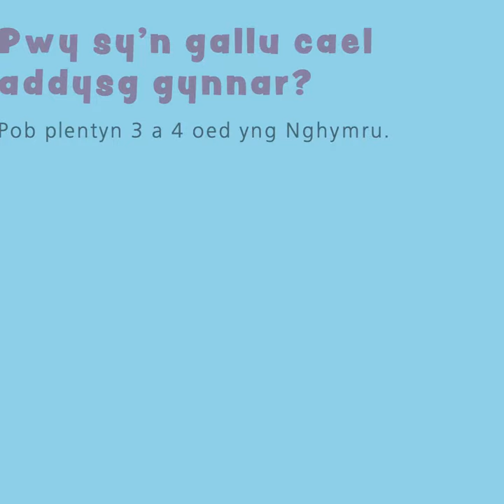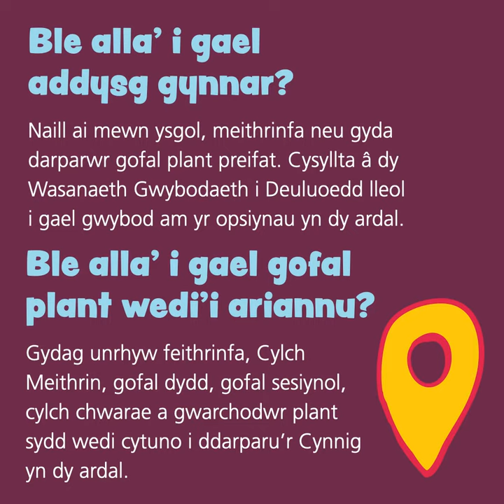Sut mae'r Cynnig Gofal Plant yn gweithio'?